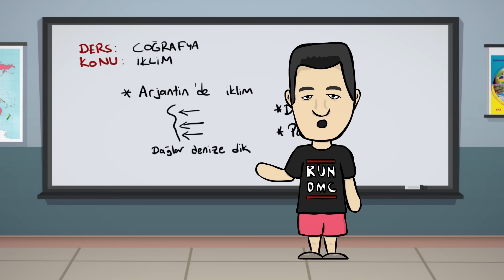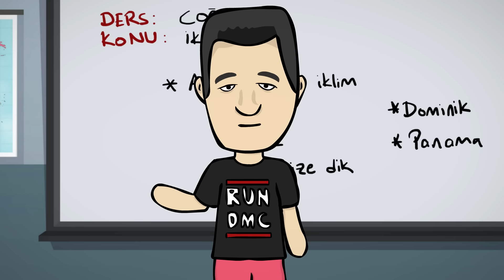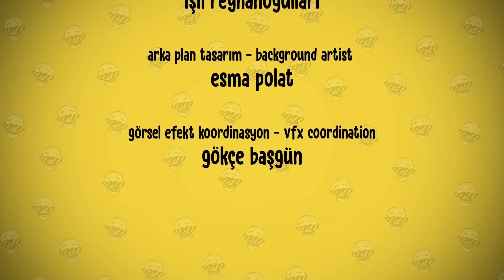Eba TV | Özcan Show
Eba TV ile uzaktan eğitim dersleri televizyon dünyasının yıldızlarına kalır. Acun, Müge Anlı, İlber Ortaylı, Ben Fero gibi isimlerin desteğiyle Eba'ya giriş yapan Radi reyting rekorları kırar.

Videodaki çizim, grafik ve animasyonların tüm hakları Özcan Show kanalına aittir.